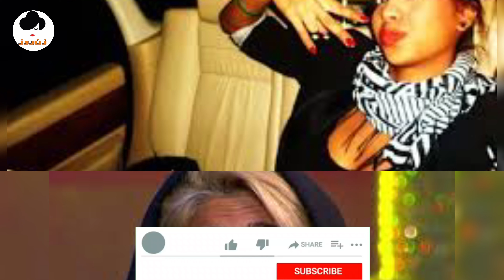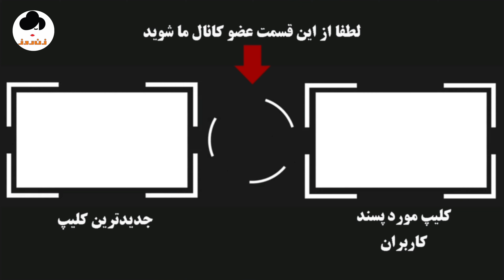ناگفته های زندگی سوگند خواننده هیپ پاپ ایران